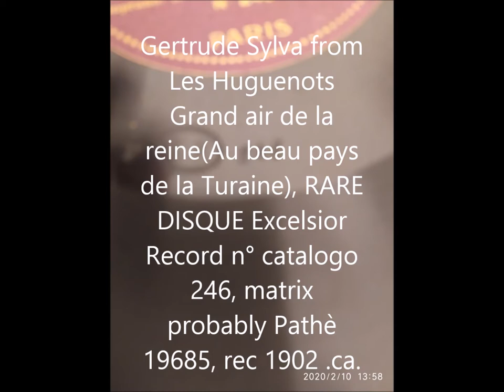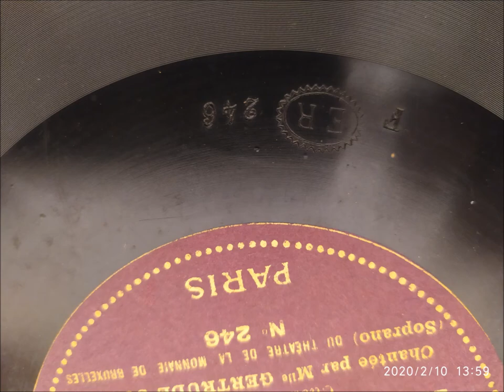Gertrude Sylva grand air de Marguerite from Les Huguenots, rare E R N° 246.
curiously the label incorrectly reports "Cavatina du page" from Les Huguenots, but obviously when listening it is clear that this is the air of Marguerite taken from the same work and moreover Miss Sylva seems to have never recorded the "cavatina du page".
EXCELSIOR-RECORD" DISCS.
According to the "Collection of the deposits of phonographic marks carried out in France from 1893 to 1914" by Henri CHAMOUX (published in 1996), we learn that this mark was deposited on November 9, 1905 by Mr. Enrique Faura (residing in Paris) .
Product Description.
The labels printed in garnet red indicate that it is the "Caf'Conc '" directory and in green for the lyrics.
The pancakes measure 265 mm in diameter and are single-sided. We are forced to note that the material used or the way of pressing the rare copies that we find was bad and makes the content sometimes unplayable. These discs are "needle".
Thanks to the numbering, it can be deduced that there were two series, perhaps at different periods, but there is nothing to confirm this. One numbered with 3 digits and the other with 5.
Listing :
188 Marie-Louise MARTINI (soprano) - Les Huguenots: Cavatine du Page
278 Henry Defreyn - Véronique: Goodbye good friends
496 CHARLUS - The major's visit (with piston)

60.616 POLIN - The Sung Regiment
60.621 Miss KAMOUNA de la Scala - The modest singer

Excelsior Records (ER)
All that is known about this early French label is that a certain Enrique Faura from Paris registered it on November 9, 1905 as a trademark. Faura may be identical to a Spanish-born writer of the same name.
The few copies that have appeared so far are one-sided. The label lies completely flat on the plate, the diameter of which is 26.5 cm. The press quality is relatively poor with fairly high background noise. In addition to the wine-red label shown, there was at least one green variant. Between the catalog numbers 278 and 496, which is the highest I know, the label was in Excelsior Record (ER)slightly renamed. There was also a second, five-digit number system. The chronology of these two systems is not clear to me.
The Excelsior Records (ER) label existed for a maximum of one year. The great rarity of these records is a clear indication of the lack of success. The Paris press factory was sold to ER by the middle of 1906L'Association Phonique des Grands Artistes ( APGA ) Link - Click here to sell which, with a better manufactured product, was able to hold its own in the highly competitive record market for some time.
Gertrude Sylva
Another mystery singer, whose date of birth is probably around 1875. This lack of information about her seems odd when one takes into consideration her hill-and-dale recording activity: 19 Bettini Cylinders ( New York 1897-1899), ten Pathe cylinders (Peris,1902) and at least five Edison 2 minute cylinders (Paris, 1906) indicate a well known soprano with some sort of an international career.
her (complete?) discography;